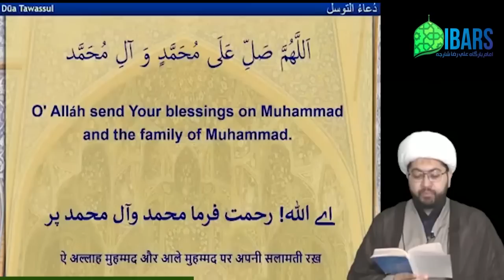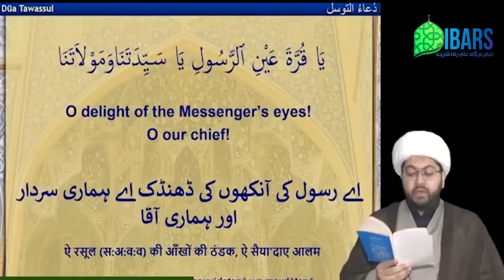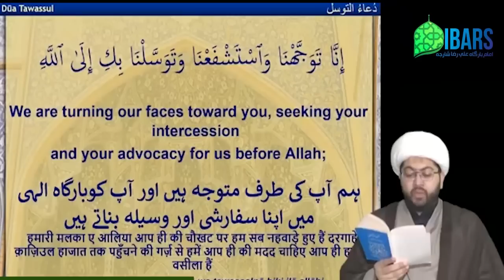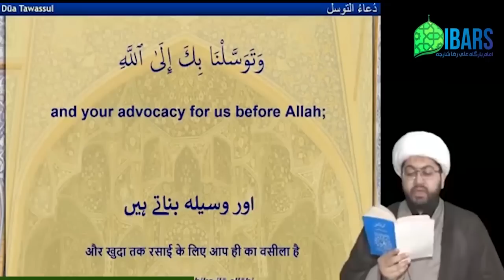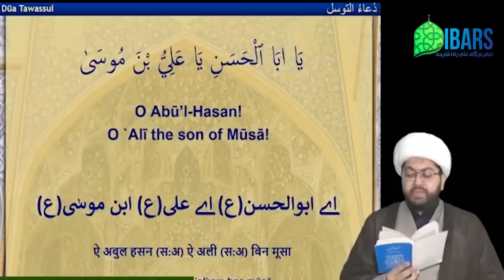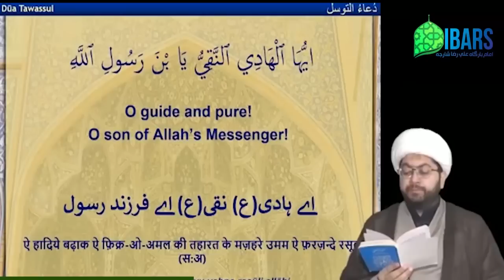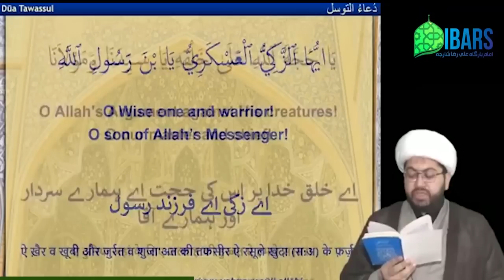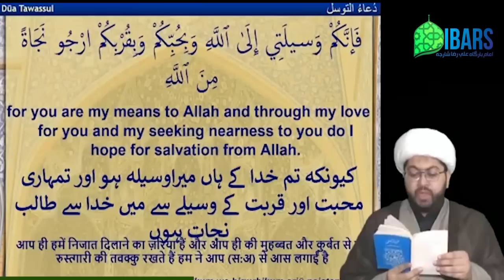Dua Tawassul - Sheikh Sajid Hussain Vakil